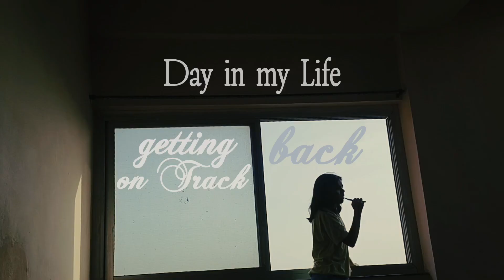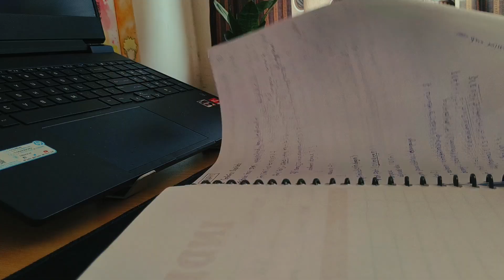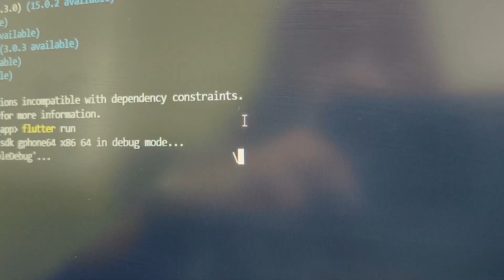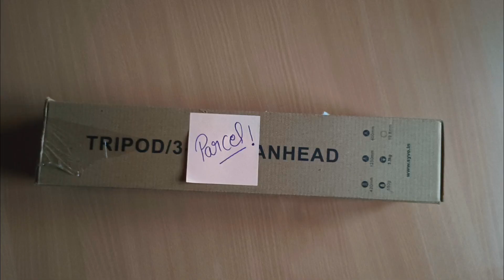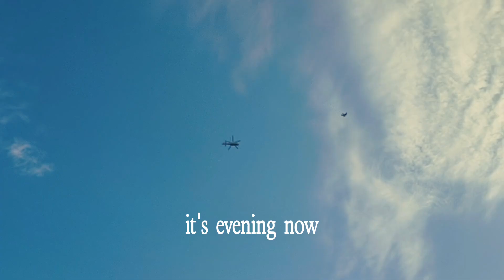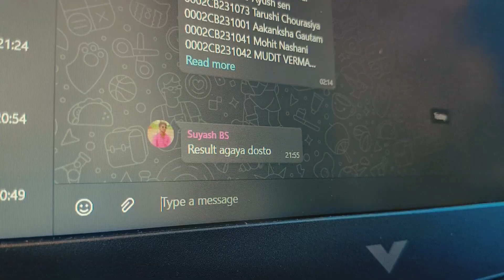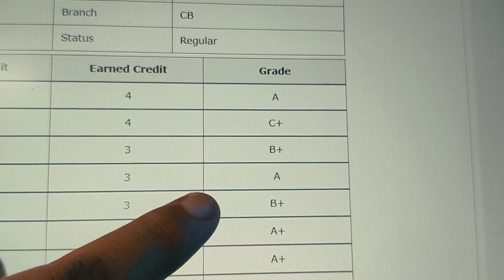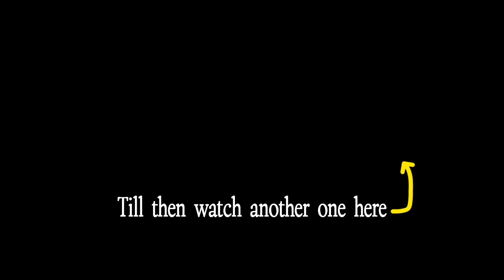College, Code, and Chaos — My Life as a CS Engineering Student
Welcome to a day in my life as an engineering student, chaos, development, unboxing, coding and more, aesthetic study vlog.
Join me as I go through a typical day— It's a mix of study, hustle, and small moments of fun!

I know it's very cringe I look very cringe, I know I am learning to film myself, its alright taking a deep breathe and uploading

🎬 Watch, relax, and enjoy!

Items from my Study Desk
Laptop stand🪜
Mouse Pad 🐭
Table clock⏰
Golden Fairy lights 💡
RGB light

MUSIC🎧
Musician: The Major Toms (from Audiio)
Musician: As Tall As Pine (from Audiio)
Musician: Outland (from Audiio)
🎵Track : Shall We Dance -     • [춤추고 싶은 귀여운음악] Shall W...
🎵Track : Refreshingly -     • [Happy Music] 산뜻하게 | 깨...